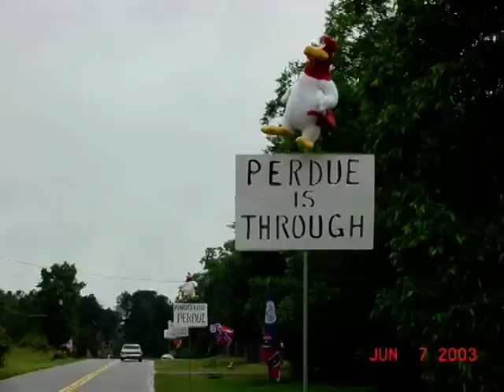56 or Fight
Produced by members of the Georgia League of the South and the Southern Party of Georgia. Photos and graphics also contributed by members of Georgia Heritage Council and Sons of Confederate Veterans.